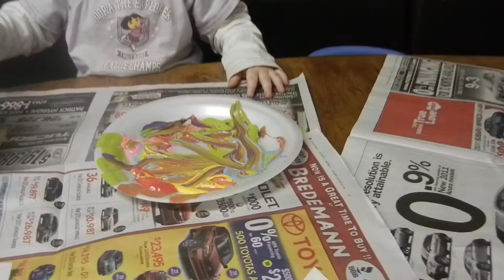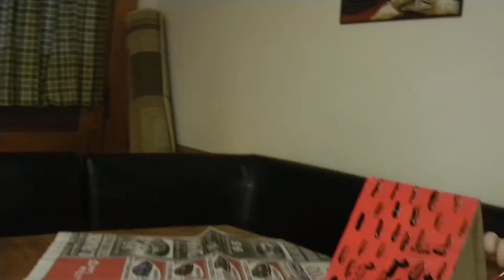Painting Girls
painting BirdHouses